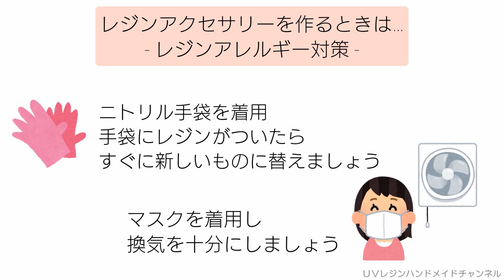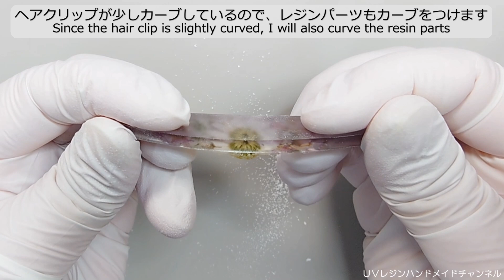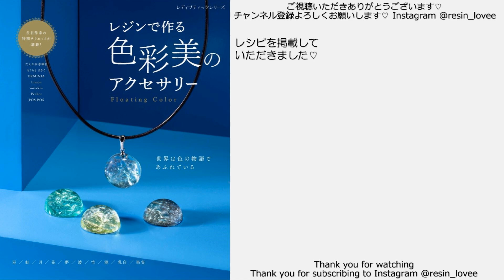レジン♡宝石の雫 霞 夢うつつ お花のヘアクリップの作り方 簡単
こんにちは！

■ドライフラワー＆モールド
popo't〜ドライフラワーと雑貨のお店〜
【BASE】

♪音楽♪
FREE BGM DOVA-SYNDROME